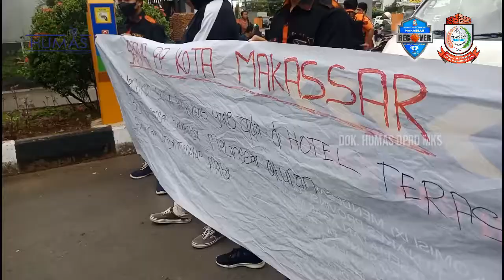SAPMA PP Makassar Aksi Tuntut Perizinan Hotel